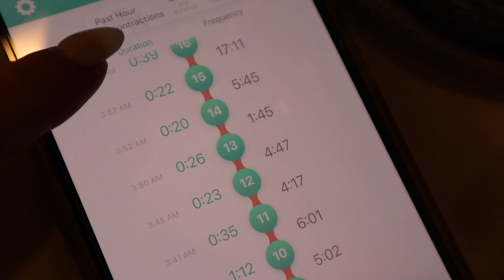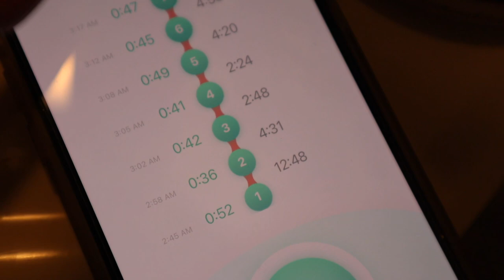EMOTIONAL LIVE BIRTH baby number two 2021 | RAINBOW BABY BIRTH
I am a 25 year old wife and mama, I love creating videos and sharing our lives with you!! I'm passionate about so many different things(love for God and people, my family, fitness, mindfulness/personal growth/abundance)

Epedemicsound.com

LIZ